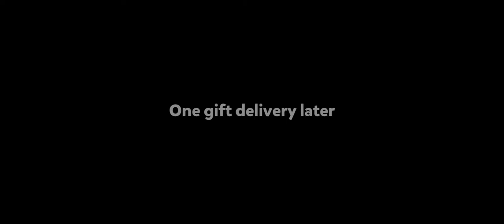Farmscapes Gameplay Walkthrough - Farmscapes Day 26